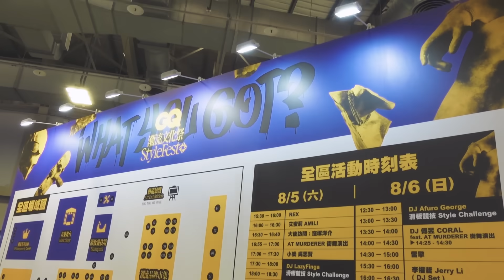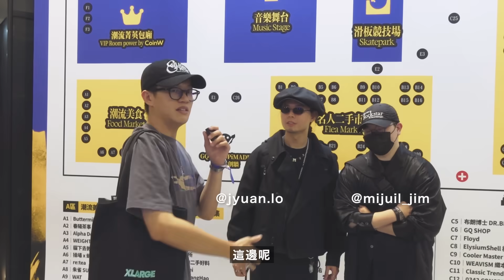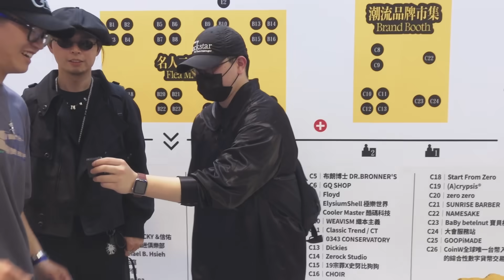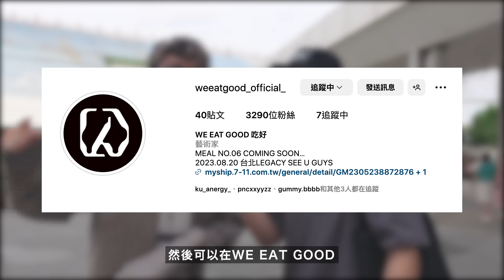你今天穿什麼？2023 GQ潮流文化祭穿搭街訪！What Are You Wearing Today?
Follow我的IG：rckywu
特別感謝：艾文 協助拍攝
活動結束隔天就上片 很硬
我的肝現在也 很硬
資料來源皆為網路搜尋，若有問題歡迎私信